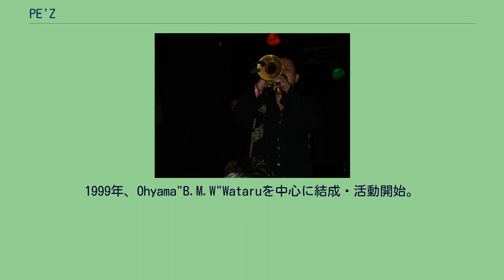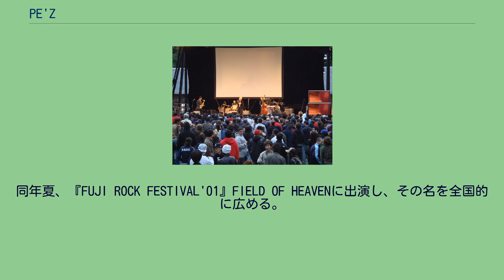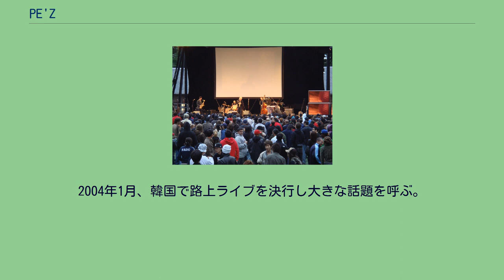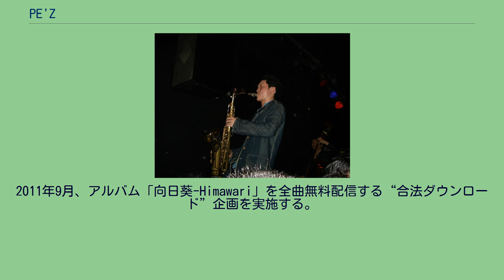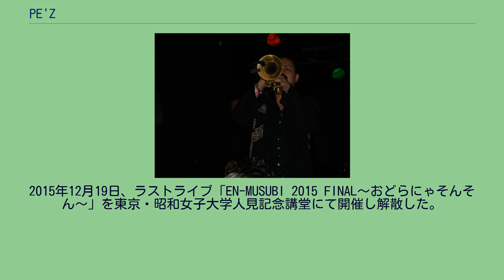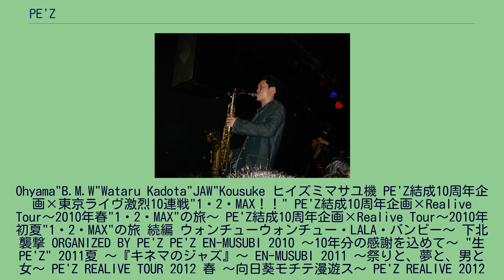PE'Z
1999年、Ohyama"B.M.W"Wataruを中心に結成・活動開始。
2000年より渋谷の路上を中心に活動、翌2001年には年40回ものストリートライブを行なって毎回100人以上の動員を呼び話題となる。
2001年、初のミニアルバム3枚をインディーズレーベルのapart.RECORDSからリリース。
2002年、レコード会社各社による激しい争奪戦の末、東芝EMIと契約。
1stスタジオ・アルバム『九月の空-KUGATSU NO SORA-』がインストバンドとしては異例のオリコン10位を記録。
2003年、インストゥルメンタルバンドとしては異例の「第17回日本ゴールドディスク大賞」“ニューアーティスト・オブ・ザ・イヤー”を受賞。
2004年1月、韓国で路上ライブを決行し大きな話題を呼ぶ。
2005年、オランダに本社を置く世界的レーベルのロードランナーに移籍して本格的に世界進出を果たし、イギリス（マンチェスター、ロンドン）、オランダ（アムステルダム）にてライブを敢行。
2006年3月、初のUSツアー（全9公演）を行う。
2008年2月、全国展開する雑貨屋ヴィレッジヴァンガードにてジャズのスタンダードを独自のアレンジでカヴァーした限定CD「黒船のジャズ」をリリース、4月にはTBS系報道番組「筑紫哲也 NEWS23」に生出演。
2011年9月、アルバム「向日葵-Himawari」を全曲無料配信する“合法ダウンロード”企画を実施する。
2012年2月に無料配信アルバム第2弾「OH! YEAH!PARTY!!」を、同年12月に第3弾となる「JumpUP!」を発表。
2014年、結成15周年のアニバーサリーイヤーという事もあって5月に短期間で東京のライブハウス13ヵ所を一気に駆け抜けるツアー、7月には約10年ぶりとなる東京新宿の歌舞伎町でのワンマンライブなどハイペースなコンサート活動を行うものの、12月1日、PE'Zオフィシャルサイトにて翌2015年いっぱいでの解散を発表。
2015年12月19日、ラストライブ「EN-MUSUBI 2015 FINAL〜おどらにゃそんそん〜」を東京・昭和女子大学人見記念講堂にて開催し解散した。